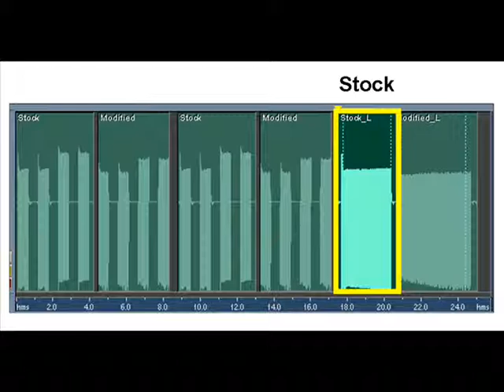The Mono/Poly "Sizzle" Mod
Here's a modification that I performed to add a little extra sizzle to the very highest frequencies of my Korg Mono/Poly.  The modification added 3dB at 4 kHz and about 6 dB at 10 kHz.  Hopefully, you'll be able to hear the difference despite YouTube's audio compression.  For more detail, check out this post on my synthhacker blog: